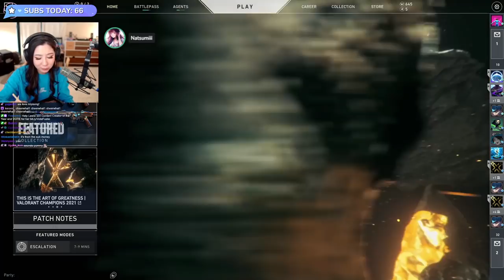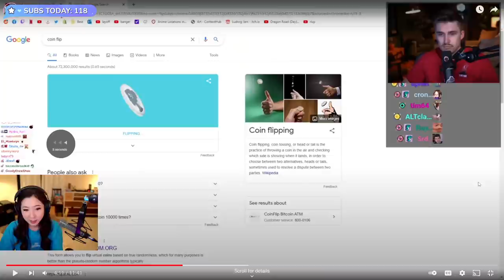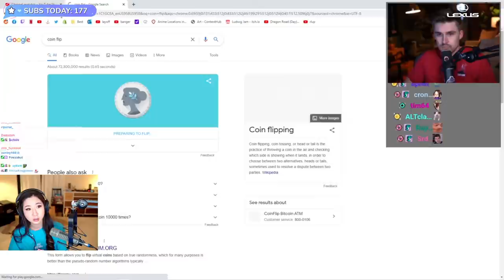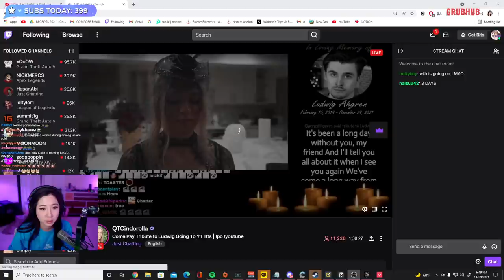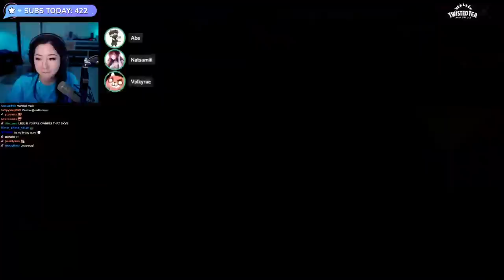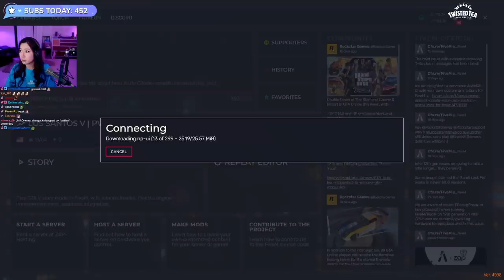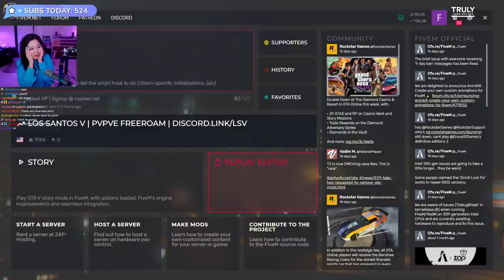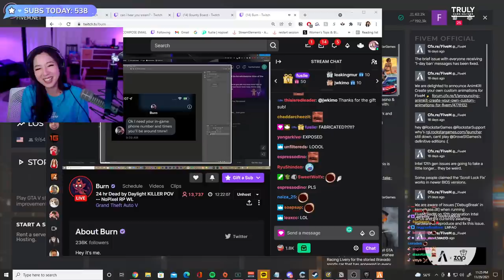[11/29/2021] Fall Guys & Valorant with Wendy, Sykkuno, Rae & Abe and then GTA RP!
Playing Fall Guys & Valorant with Valkyrae, Sykkuno, Natsumiii & BaboAbe for an ad!

Timeline
00:00:00 Intro & Just Chatting
00:37:33 Fall Guys
00:52:22 Just Chatting
01:03:02 Valorant
04:11:04 GTA RP
07:08:28 Just Chatting
07:26:40 Outro